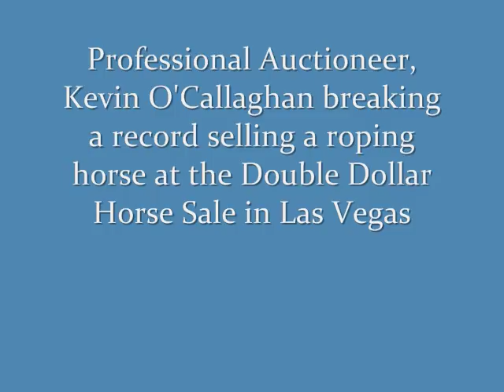Auctioneer Kevin O'Callaghan and the highest selling horse in the history of the Double Dollar Sale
Professional Auctioneer, Kevin O'Callaghan breaking a record at the Double Dollar Horse Sale in Las Vegas.  The highest sale going to Colonel Concho Villa, a grandson of Colonels Freckles, consigned by Siggins Horse Company and bought by Xavier Cortez. Colonel Concho Villa topped the sale at $80,000 making him the highest selling horse in the history of the Double Dollar Sale.  Watch Justin Hargrave work his heart out with the successful bidder.